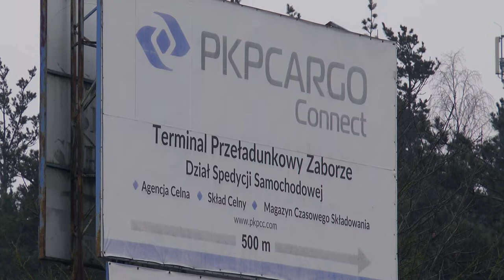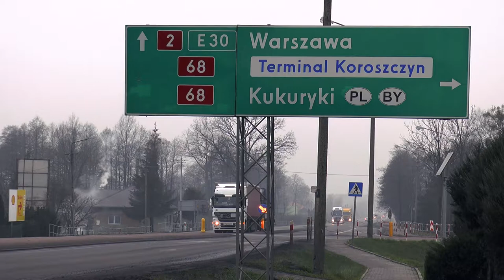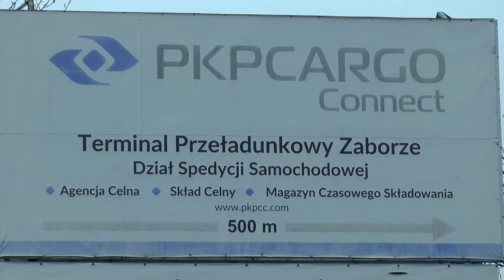Powstanie wiadukt nad torami w gminie Zalesie